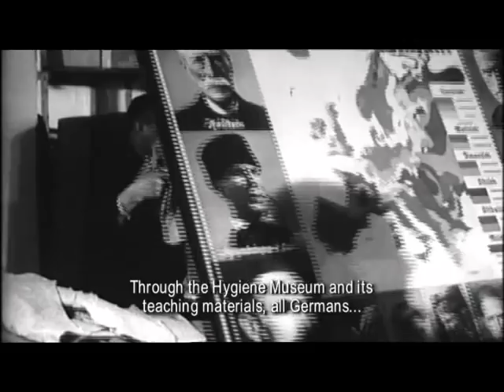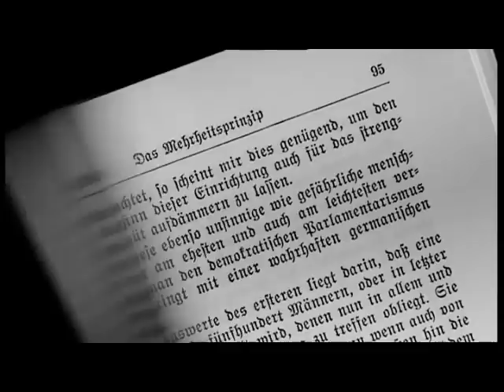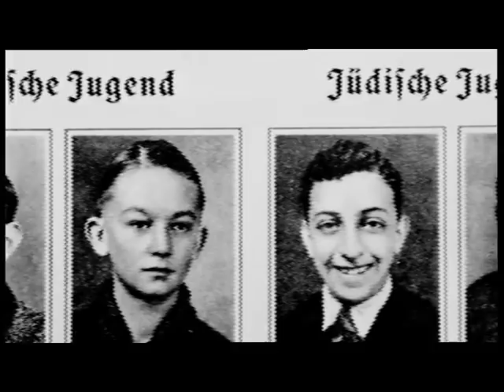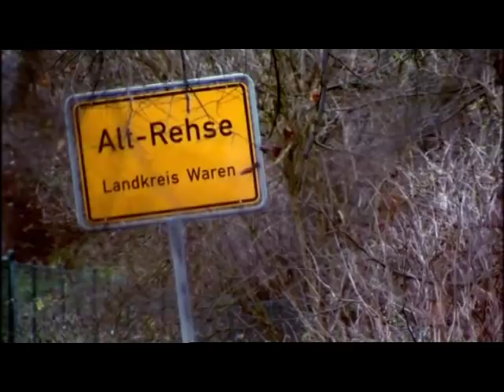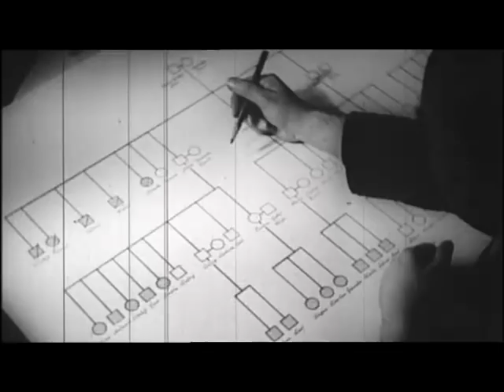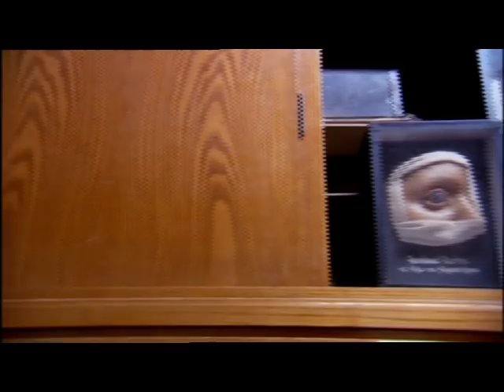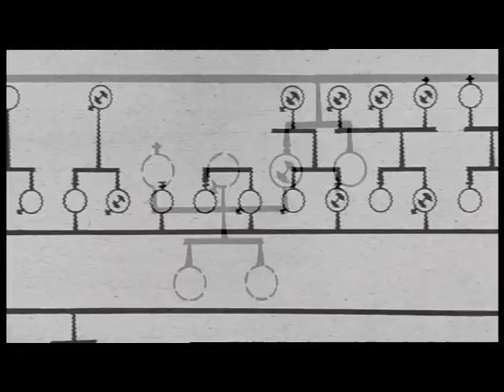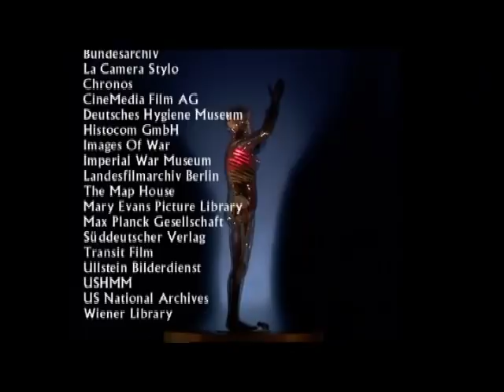Science and the Swastika : Hitler's Biological Soldiers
documentary.
4 episodes
Director: Saskia Baron
narrator : Sebastian Faulks

Series examining science and morality during the Third Reich; the practice of eugenics and euthanasia in Nazi occupied Europe.